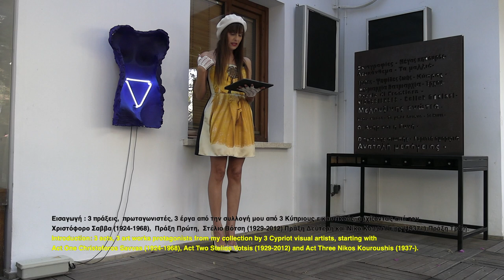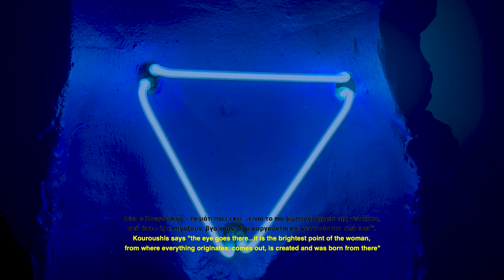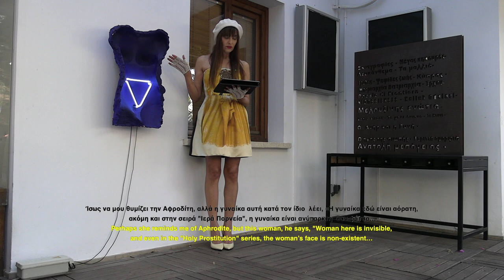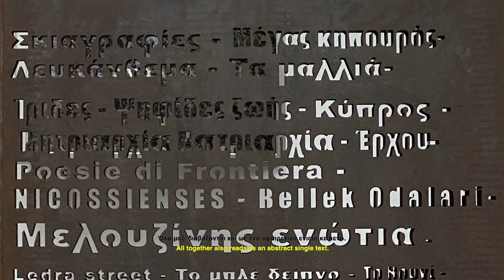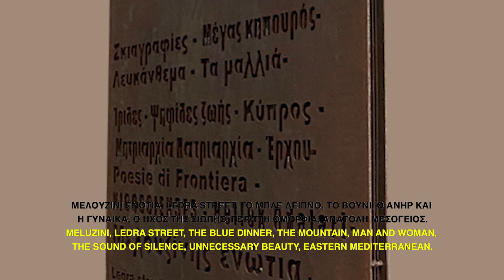Juxtapositions -seeing Cyprus history through the works of Lia Lapithi and Nikos Kouroushis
Video 3/ 4min30sec 2024
Juxtapositions: video art-essays
History it is said today must be written (also) by women [her-story].
So I have rewritten the recent history of Cyprus in three acts.
A series of three juxtapositions between Cypriot artworks.
Three acts; three art works protagonists from my collection by three Cypriot visual artists, starting with Act One -Christoforos Savvas (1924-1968), Act Two -Stelios Votsi(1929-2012) and Act Three -Nikos Kourousii(1937-).
I conclude for Act Three that history must also include the voice of the Cypriot woman, not only of the Orthodox but also from the main communities in Cyprus; Latina, Maronite, Armenian and Muslim.
Nikos Kouroushis, Erotic, plaster with triangular neon light, 65x44x18cm, 1990 in dialogue Lia Lapithi, Cypriot women writers, book monument, oxidized iron, 100x100x5cm, on table 120x65x72cm, 2022.
Nikos Kouroushi’s work was made from a cast of a female body, not mine, from the bust to the vulva. The negative plaster cast is then painted electric blue. He places a triangular white bright neon-light, as a vulva, a symbol of female power. The sculpture is wall-mounted. Kouroushis says "the eye goes there...it is the brightest point of the woman, from where everything originates, comes out, is created and was born from there".
The theme of woman is very dominant in the work of Nikos Kouroushi. Even though it is titles Erotic, its essence is that beyond the erotic, the woman has the absolute power of creation and reproduction. Perhaps she reminds me of Aphrodite, but this woman, he says, "Woman here is invisible, and even in the Holy Prostitution series, the woman’s face is non-existent, it is not personalized. But when I tackled the subject of power, in the political Protagonists, they were almost all known men, and those men really messed up!..."
This wall mounted sculpture I juxtapose it in dialogue with my more recent artwork, which is a continuation with a previous work that I have exhibited at the Archaeological Museum, Historic Women of Cyprus,130x90x117cm, 2020. The list of the previous work started with Aphrodite, continued with Agia Eleni, Katerina Kornarou, and ended with Loukia Nikolaidou.
APHRODITE/ DEMONASSA / ARSINOE / AXIOTHEA / CLEOPATRA /
SAINT HELEN /THEODORA / SAINT FOTEINI OF CYPRUS / ARODAPHNOUSSA / ANNA LUZINIAN /ELENI PALEIOLOGOU / AKATERINI KORNAROU / KATERINA FLAGI /MARIA SIGKLITIKI / MARIA FLAGI / LUCRITIA LASSE / SIGKLITIKOU /ELENI LOUKRITIA KORNARO EPISOPIS / ANNESINA PODOKATHOROU /ADAMANTINA GONEMI / ELIZABETH MAMAKI SENIE / POLYXENI LOIZIAS /ATHINA SARIPOLOU / PERSEFONI PAPADOPOULOU / LOUKIA NIKOLAIDOU.
In this sculpture-monument book, the names of these women are not written anywhere, nor written on the podium since it is a fact that women often remain invisible in the historical narrative. Many on this list are no longer alive, but only the book titles appear. These titles may even give the viewer an insight to what concerned these women through their subject matter. All together it also reads as an abstract single text. Titles [20] appearing on the cover of the sculpture-book/monument [roughly translated].
SCIAGRAPHIAS, GREAT GARDENER, LEUKANTHYMA, HAIR,
IRIS, LIFE MOSAICS, CYPRUS, MATRIARCHY_PATRIARCHY,
ERCHOU, POESIE DI FRONTIERA, NICOSSIENESS, BELLEK ODALARI,
MELUZINI, LEDRA STREET, THE BLUE DINNER, THE MOUNTAIN, MAN AND WOMAN, THE SOUND OF SILENCE, UNNECESSARY BEAUTY, EASTERN MEDITERRANEAN.
Here you can also see the shadow on the wall from behind. Anonymous all these women.But it is interesting what they were concerned with, what issues. End of Act Three.
*This list was co-edited with Dr. Maria Hadjipavlou, who specializes on Gender and Feminist Theories.
Τριτη Πράξη ότι η ιστορία πρέπει να συμπεριλαμβάνει και την φωνή της Κύπριας γυναίκας, όχι μόνο της Ορθόδοξης αλλά και από τις κυριότερες κοινότητες τις Κύπρου; Λατίνα, Μαρωνίτισσα, Αρμένισσα και Μουσουλμάνα.
Νίκος Κουρούσιης, Ερωτικό, γύψινο με νέον φως, 65x44x18εκ, 1990 σε διάλογο με…Λία Λαπίθη, Κύπριες γυναίκες συγγραφής, μνημείο\ βιβλίο, οξειδωμένο σίδερο, 100x100x5εκ, πάνω σε τραπέζι 120x65x72εκ, 2022.
Το έργο του Νίκου Κουρούσιη φτιάχτηκε από ένα καλούπι  γυναικείου κορμιού, δεν είμαι εγώ, από το μπούστο μέχρι το αιδοίο.
Στο μνημείο -βιβλίο αυτό, τα ονόματα των γυναικών αυτών δεν γράφονται πουθενά,ούτε χαραγμένα στο βάθρο μιας και είναι γνωστό πια πως συχνά οι γυναίκες μένουν αόρατες στην ιστορική αφήγηση. Όλα μαζί διαβάζεται και ως ένα αφαιρετικό ενιαίο κείμενο. Τίτλοι [20] που εμφανίζονται στο εξώφυλλο του γλυπτό-βιβλίου/μνημείου.
ΣΚΙΑΓΡΑΦΙΕΣ, ΜΕΓΑΣ ΚΗΠΟΥΡΟΣ, ΛΕΥΚΑΝΘΗΜΑ, ΤΑ ΜΑΛΛΙΑ,
ΙΡΙΔΕΣ, ΨΗΦΙΔΕΣ ΖΩΗΣ, ΚΥΠΡΟΣ, ΜΗΤΡΙΑΡΧΕΙΑ_ΠΑΤΡΙΑΡΧΕΙΑ,
ΕΡΧΟΥ, POESIE DI FRONTIERA, NICOSSIENESS, BELLEK ODALARI,
ΜΕΛΟΥΖΙΝΙ ΕΝΩΤΙΑ, LEDRA STREET, ΤΟ ΜΠΛΕ ΔΕΙΠΝΟ, ΤΟ ΒΟΥΝΙ,
Ο ΑΝΗΡ ΚΑΙ Η ΓΥΝΑΙΚΑ, Ο ΗΧΟΣ ΤΗΣ ΣΙΩΠΗΣ,
ΠΕΡΙΤΤΗ ΟΜΟΡΦΙΑ, ΑΝΑΤΟΛΗ ΜΕΣΟΓΕΙΟΣ.